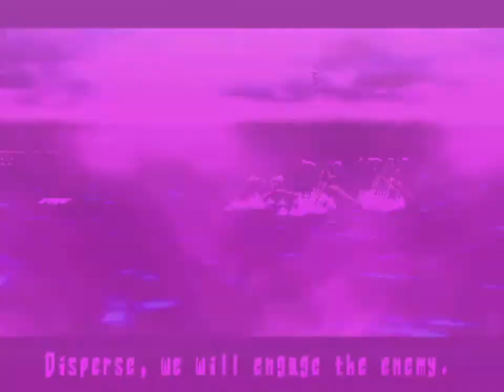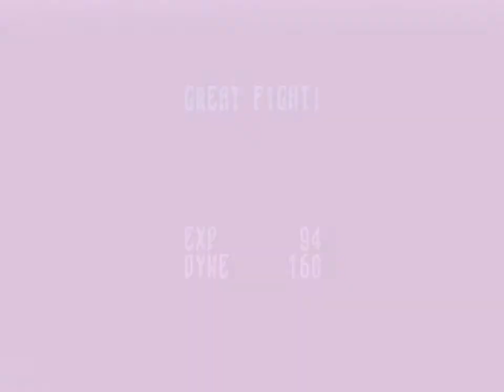Let's Play Panzer Dragoon Saga Part 14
We attack the empire, at last.

Panzer Dragoon Saga is a 1998 role-playing video game (RPG) published by Sega and developed by Team Andromeda for the Sega Saturn console. Recorded on a real saturn via framemeister on aver media live gamer extreme.